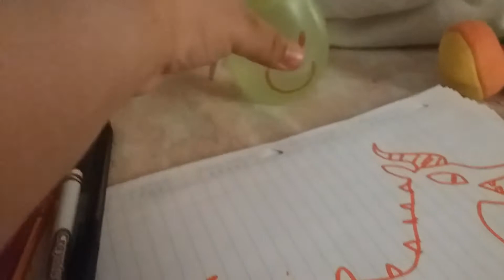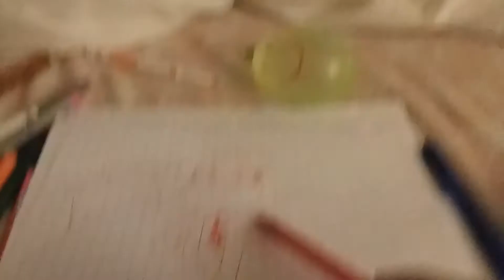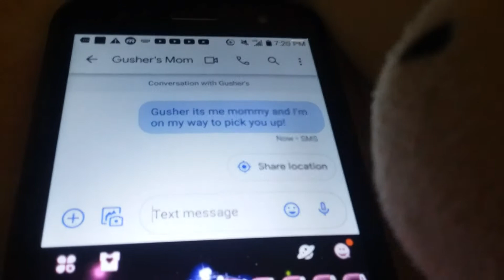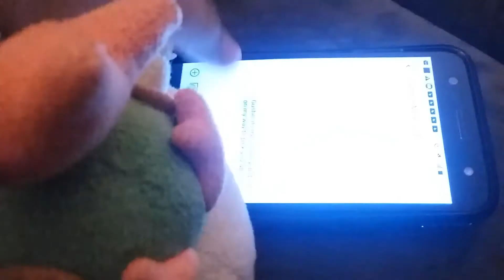Mario Plush: Gusher Returns!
Gusher was dead for a long time until he came back to life.